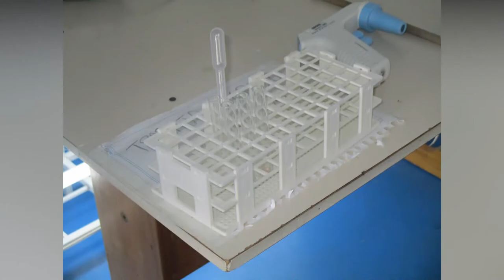INGENIERO DE PROCESOS POR UN DIA - UNIVERSIDAD MARIANA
ESTE EVENTO FUE EL 27 DE SEPTIEMBRE , TALVES ESTE VIDEO LO SUBI ATRASADO ,PERO POR LO MENOS SE NOTA COMO ES ESTAR POR DENTRO DE TODA LA MACNOFACTURA DEL LUGAR Y COMO SE HACEN LOS DISTINTOS PRODUCTOS ,EN CUAL APRENDIMOS VARIAS COSAS QUE NOS PUEDEN AYUDAR EN UN FUTURO Y A LA CONSTRUCCION DE PRODUCTOS LOCALES EN COLOMBIA... Y NO EXTRANJEROS ... COLOMBIA PRIMERO EN INDUSTRIAS.